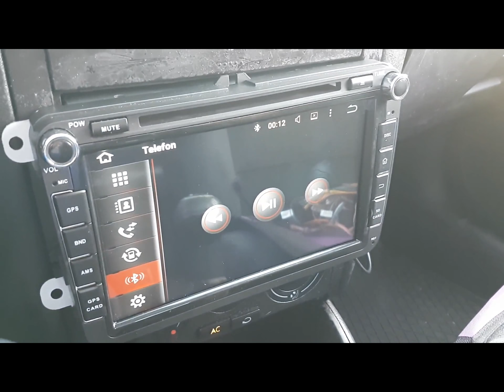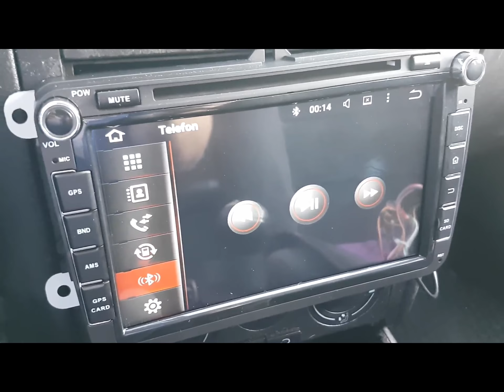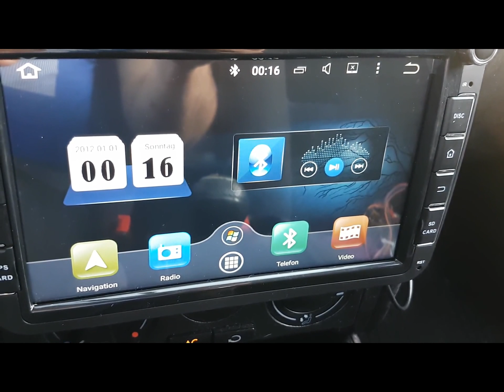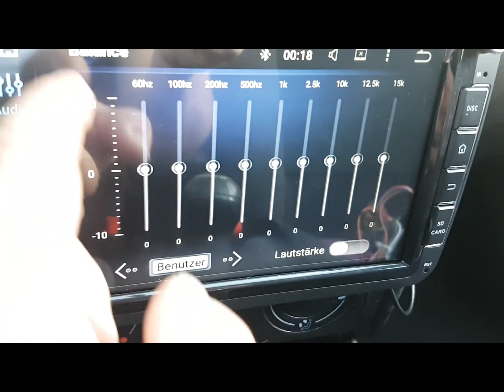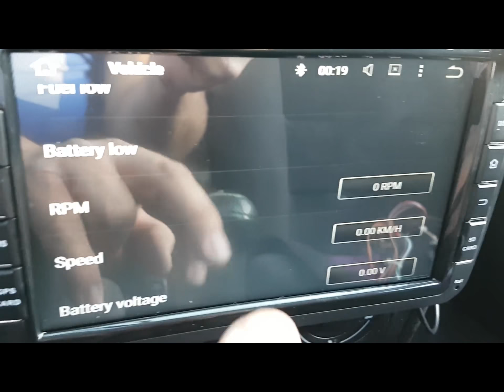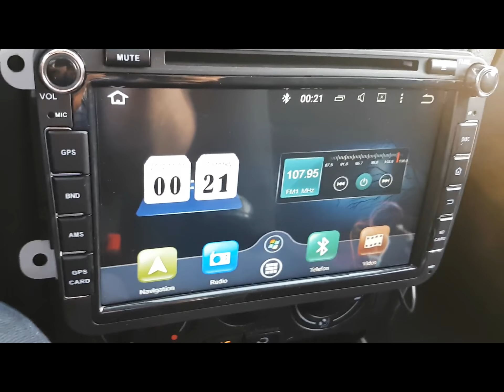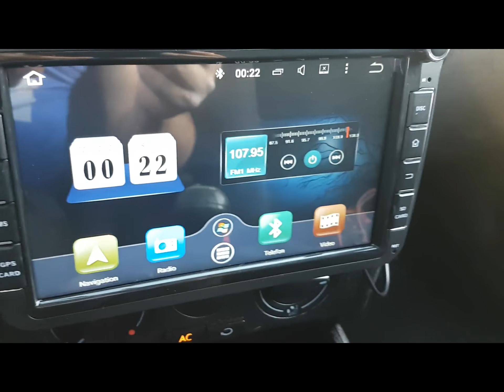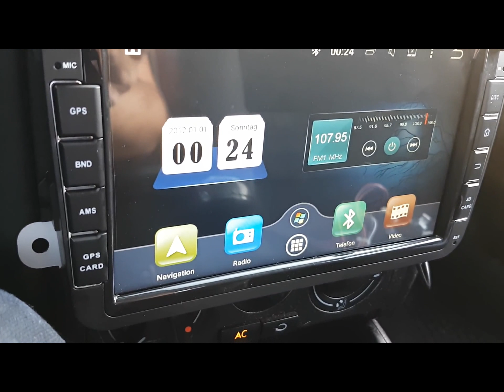PUMPKIN 2 Din 8 Zoll Android 5.1 Lollipop Quad Core